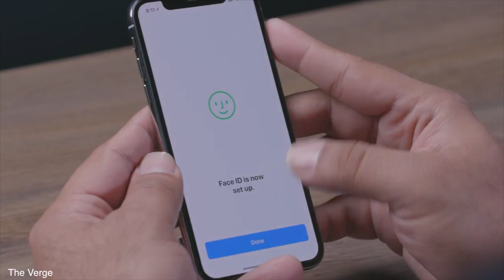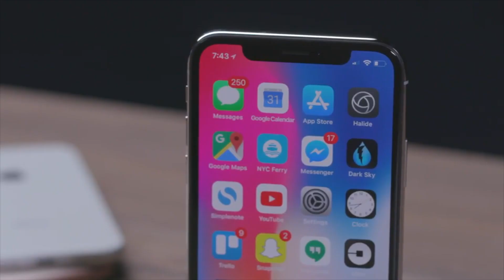iPHONE X ISN’T PERFECT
Vlogging tripod